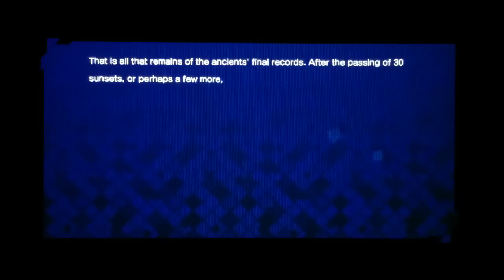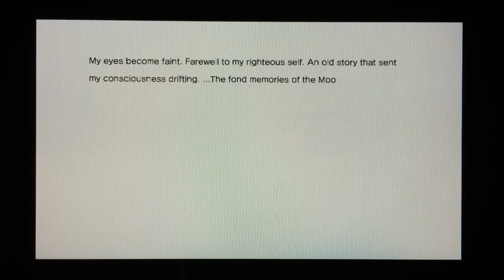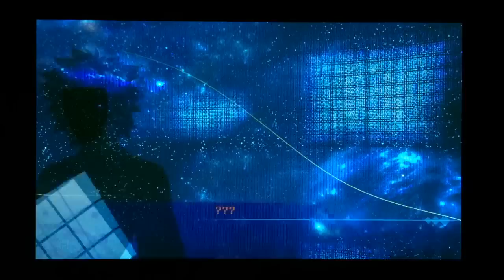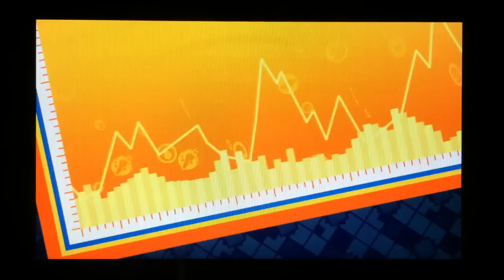Fate/Extella: The Umbral Star PS Vita Gameplay #1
Gameplay #1 of Fate/Extella: The Umbral Star on the PlayStation Vita, an action game by Marvelous, available for the PS Vita and PS4 in North America on January 17, 2017 and in Europe on January 20, 2017.

Order Fate/Extella PS Vita at Amazon
PS Vita

Order Fate/Extella PS Vita at Amazon UK
PS Vita